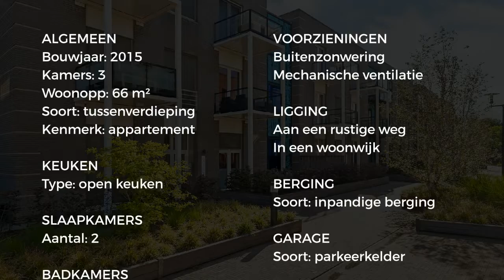Koopappartement: Villawal 48, Nieuwegein